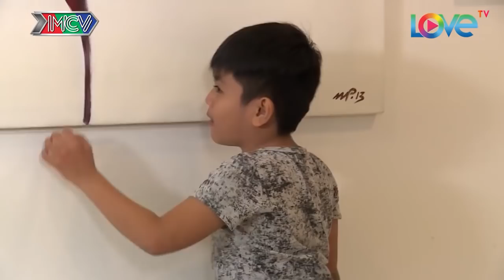Bé Bình Duy Anh NỔI DẬY CHỐNG LẠI Tiến Luật vì đi hẹn hò-NHỮNG ĐỨA CON TỪ TRÊN TRỜI RƠI XUỐNG TẬP 28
Bé Bình Duy Anh NỔI DẬY CHỐNG LẠI Tiến Luật vì đi hẹn hò - NHỮNG ĐỨA CON TỪ TRÊN TRỜI RƠI XUỐNG TẬP 28 FULL - PHẦN 1
🎬 Đón xem trọn bộ sitcom NHỮNG ĐỨA CON TỪ TRÊN TRỜI RƠI XUỐNG tại

Bên cạnh tình cảm gia đình thiêng liêng, sitcom “NHỮNG ĐỨA CON TỪ TRÊN TRỜI RƠI XUỐNG” còn nêu bật một thứ tình cảm trân trọng khác, đó chính là lòng trắc ẩn trong mỗi con người. Trong xã hội lắm bộn bề như hiện nay, tình cảm rõ ràng là thứ đắt giá nhất.

Ngoài một kịch bản được trau chuốt hết sức chỉn chu, bộ phim còn là nơi quy tụ của hàng loạt những gương mặt nghệ sĩ hài đình đám như: NSƯT Hữu Châu, Tiến Luật, Nam Thư, Mỹ Uyên, Lê Lộc..., đây cũng chính là một trong những yếu tố then chốt hứa hẹn sẽ tạo được cú hích lớn khi sitcom này được ra mắt.